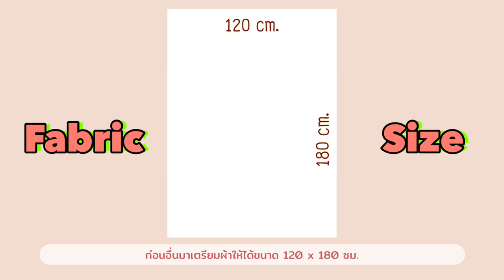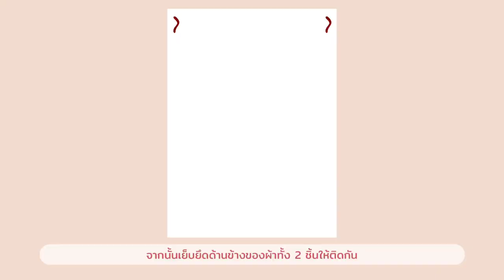วิธีทำเก้าอี้ Bean Bag เอง ง่ายๆ ที่บ้าน!! : [Easy DIY] How to Make an Amazing Bean Bag Chair ✨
วันนี้มาทำเก้าอี้ Bean Bag นุ่มๆ ฟินๆ กันดีกว่าค่ะ สามารถทำใช้เองได้ง่ายๆ ที่บ้านเลยค่ะ แถมนั่งสบายสุดๆ มีติดบ้านไว้นอกจากไว้นั่งก็ยังเป็นของตกแต่งบ้านได้ด้วย ยังไงก็ลองทำตามดูนะคะ

แล้วก็อย่าลืมกด Like กดแชร์ กด Subscribe และกดปุ่มกระดิ่งกันด้วยนะคะ เพื่อเป็นกำลังใจให้บีในการทำคลิปอื่นต่อๆ ไปอีกค่ะ

Ref.

(Icons made by Alfredo Hernandez)
                                    PicsArt App
                                    Phonto App